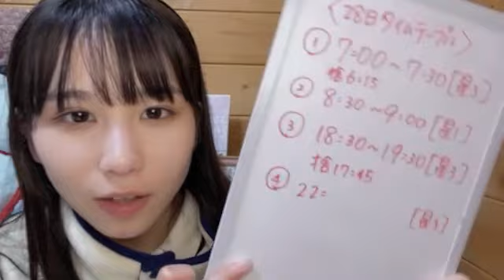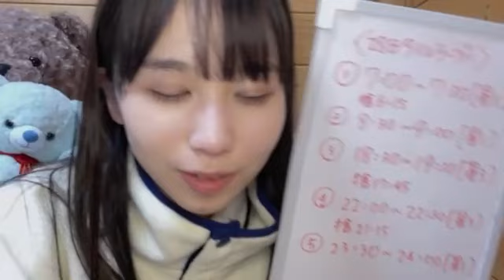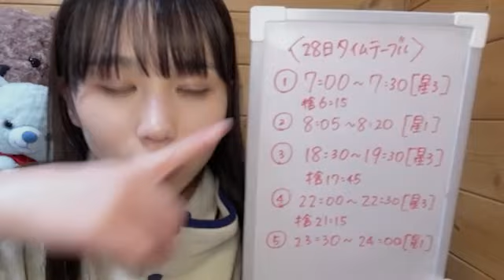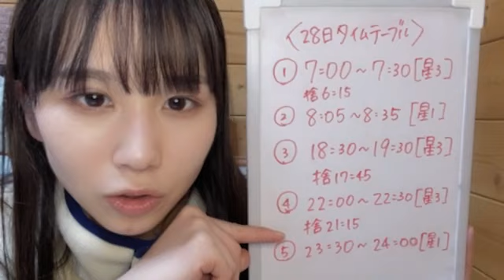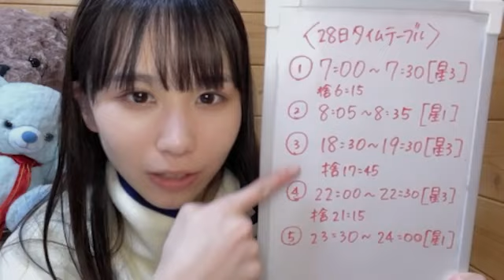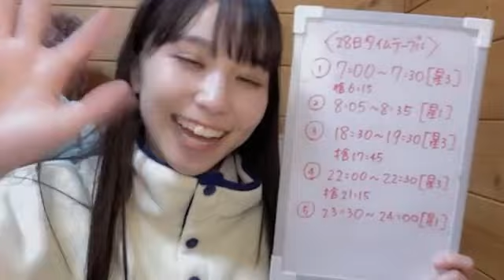20221227 223151 岡田 あずみ（STU48 研究生） 48 OKADA AZUMI